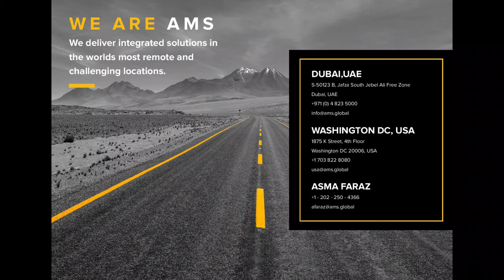Inspiration Tuesdays with Asma Faraz, Part 3